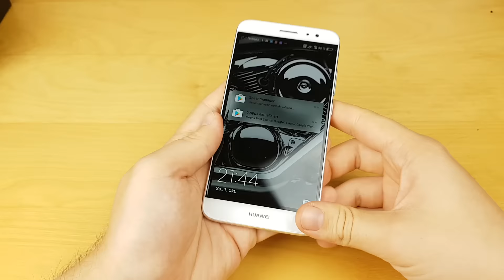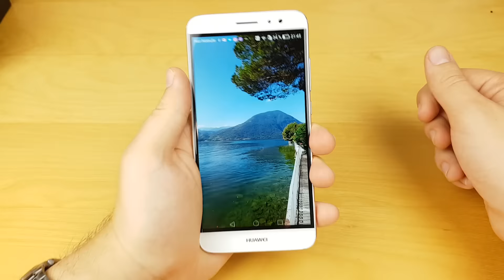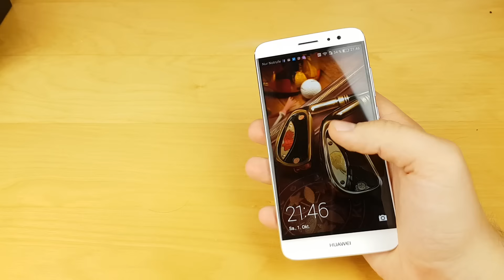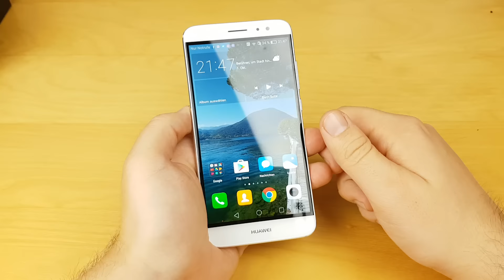Huawei Nova Plus ausgepackt | Unboxing | deutsch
Das Huawei Nova Plus kommt nun doch nach Deutschland! Ab 429 Euro ist das Android Smartphone demnächst erhältlich und deswegen packen wir es gemeinsam aus und schauen, was der Lieferumfang alles bereithält. Zeit fürs Unboxing!